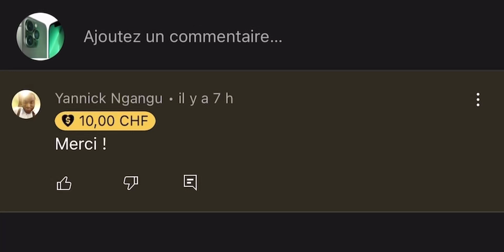Un sorcier à l'école veut faire la sorcellerie sur son professeur